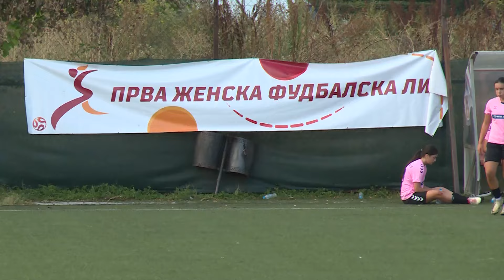ЖФК Љуботен - ЖФК Скопје 3:1 / Прва женска лига / 01.09.2024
Прва женска фудбалска лига на Македонија, 2. коло
ЖФК Љуботен - ЖФК Скопје 3:1
терен на АМС - Тетово, 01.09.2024